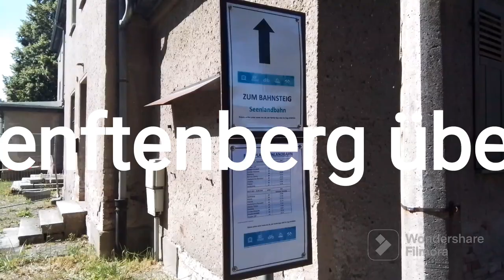Bahnhof Bernsdorf hbf (Teil53-55) -der Bü mit S8 Dd n. Senftenberg über WIEDNITZ, Hosena in BB.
Bahnhof Bernsdorf hbf (Teil53-55) -der Bü mit S8 Dd n. Senftenberg über WIEDNITZ, Hosena in BB am 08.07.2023.